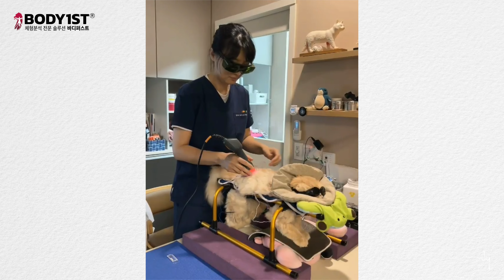강아지 고양이를 치료하는 수의사 바퍼인 [체형분석 전문 솔루션 바디퍼스트]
수의사로 일 하시면서
바디퍼스트를 열심히 공부하시는분이 계십니다.

바퍼인 이병희선생님의 스토리 입니다.

진정성있는 인터뷰해주신
이병희선생님께 감사드립니다. 😊

체형분석 전문 솔루션 바디퍼스트
✅ 바디퍼스트 카카오톡 문의

📌바디퍼스트온 체형분석운동 지도자 과정 교육

📌바디퍼스트 김두엽 인스타그램
 / body1st_gdy

📌바디퍼스트 인스타그램
 / body1st_insta